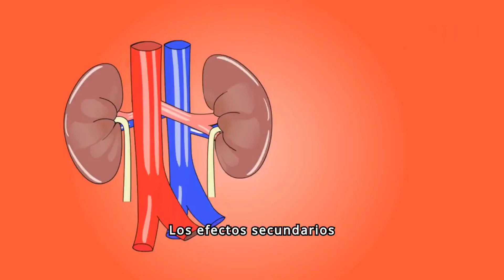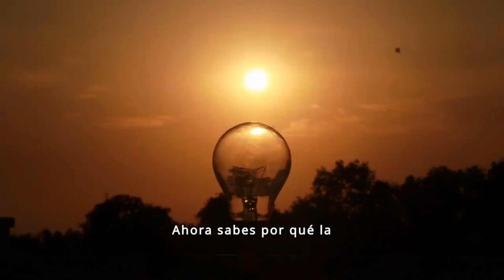ERITROMICINA💊: Todo Lo Que Necesitas Saber | MÁS!!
📚La eritromicina es un antibiótico macrólido ampliamente utilizado para tratar diversas infecciones bacterianas. En este video, te explicamos qué es la eritromicina, cómo se usa, para qué sirve y cómo se toma. También discutiremos las dosis recomendadas, los posibles efectos secundarios y las precauciones que debes tener en cuenta al usar este medicamento. Aprenderás sobre sus diferentes formas de administración, desde tabletas y suspensiones hasta aplicaciones tópicas e inyectables. ¡No te pierdas esta información esencial para mantener tu salud y bienestar!

📢 Comparte con alguien que pueda necesitar esta información
📝 Déjanos tus comentarios y preguntas abajo